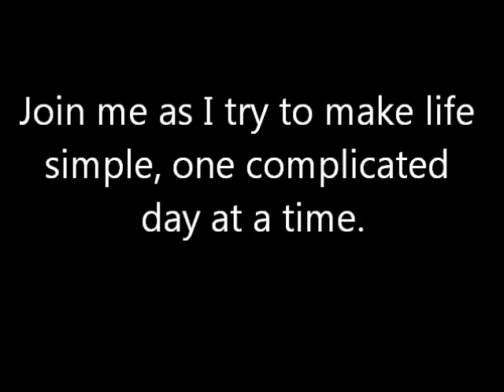Channel Trailer - Annie's Simple Life